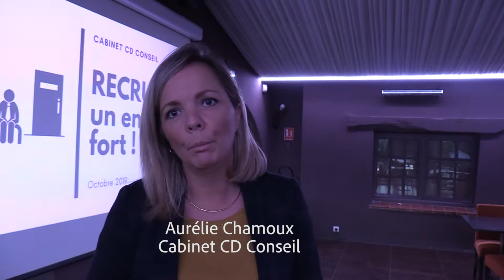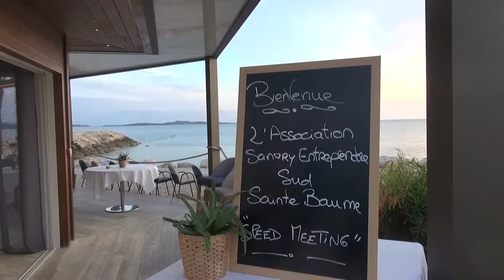Entreprendre Sud Sainte Baume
Ce matin l’association Entreprendre Sud Sud Sainte Baume a proposé un atelier instructif dédié au recrutement avec Aurélie Chamoux. L’association propose des rendez-vous chaque mois. Rencontre avec la trésorière Valérie Kerboriou et la présidente Sandrine Armabéssaire. A venir:
Mardi 15 octobre: Afterwork à Saint-Cyr-sur-Mer à la Cave des Anges
Mardi 22 octobre: Déjeuner au Sanary Beach